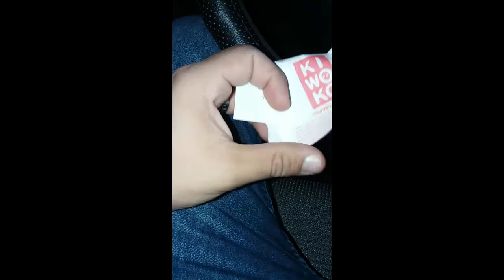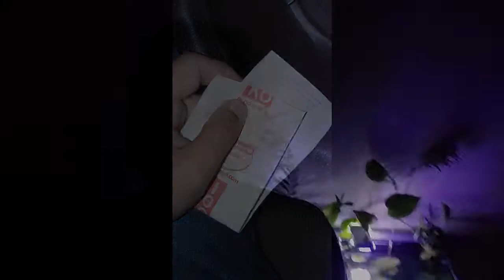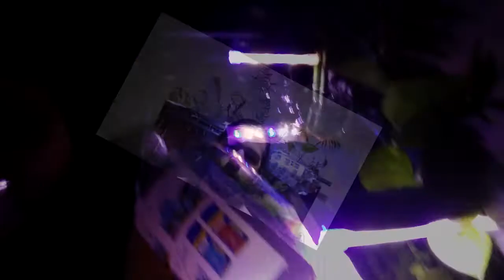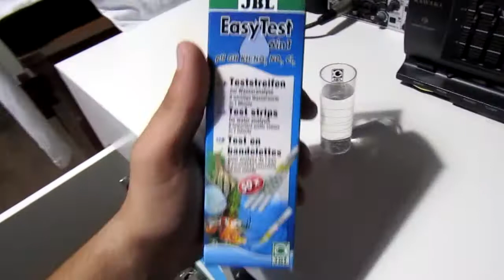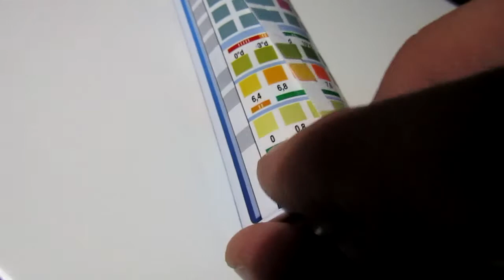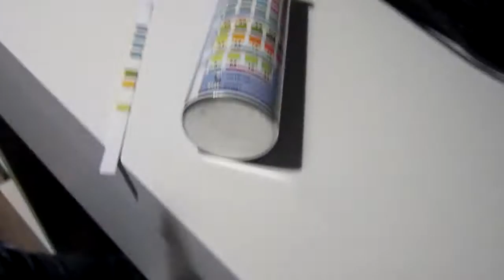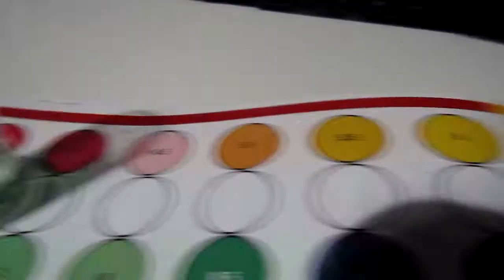🔴COMO ACLIMATAR PECES de agua dulce | GUIA para principiantes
GRACIAS!!
Canal dedicado los peces tropicales .